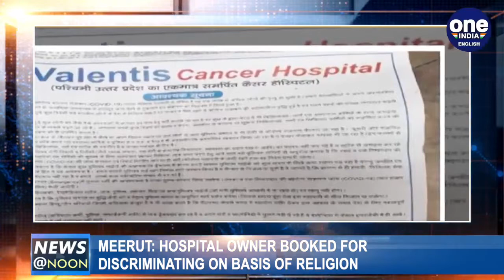Starting April 20th, the lockdown has been eased in some non-urban centres | Oneindia News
Partial ease in lockdown from April 20th, some rural industries start operations; Centre takes strong objections to Kerala diluting lockdown guidelines; FIR against Meerut hospital owner for discriminating against Muslim patients; Pune Zilla Parishad devises temporary ration cards to deliver food to stranded migrants; Canada experiences worst mass shooting in decades and more news